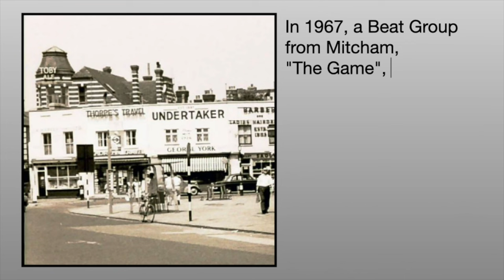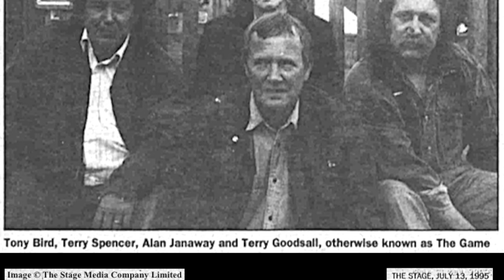Mitcham Beat Group had record banned in 1967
Local group The Game had their record "Addicted Man" banned by the BBC in 1967.

The story as reported in the Mitcham News & Mercury is told in this video.

See Mitcham History Notes bog for a transcript of this article, plus the full lyrics for the song: